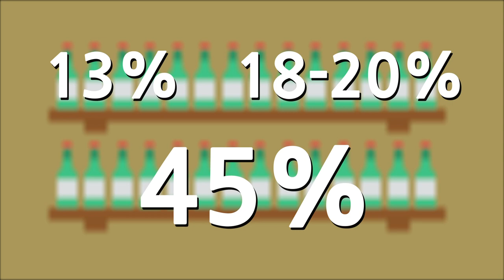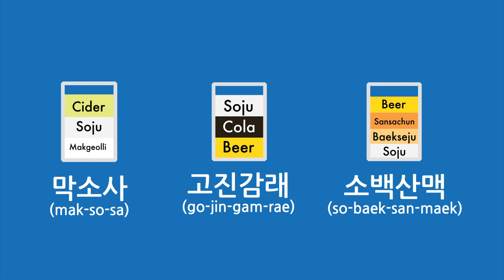Soju - The World's Top Selling Spirit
Soju is the top selling liquor in Korea and in the world. Why is it so popular? Watch today's video to find out why, as well as some fun facts and history about the popular rice liquor.

Get downloadable audio, infographics, cheat sheets, and flashcards in the Starter Pack for only $19 here: